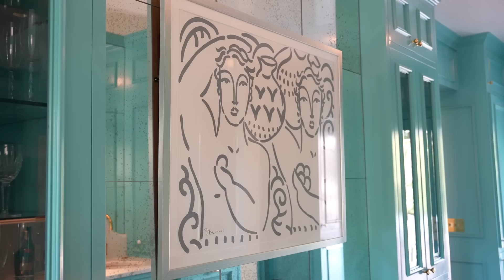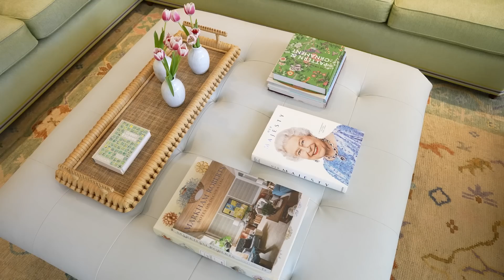HOUSE TOUR | Living with Bold Color and Punchy Pattern in Texas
On today's episode of Homeworthy we're visiting Leslie Jenkins, owner of Jenkins Interiors in Fort Worth, Texas. Her happy home is full of whimsy wallpaper, punchy paint colors and layers and layers of pattern--and wait until you see her Tiffany blue bar area that is just perfection! enjoy!